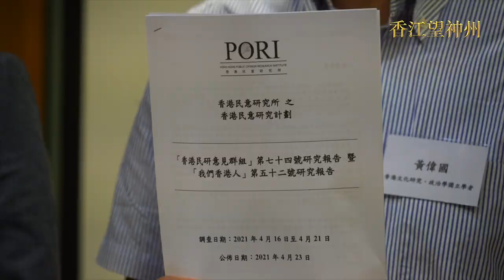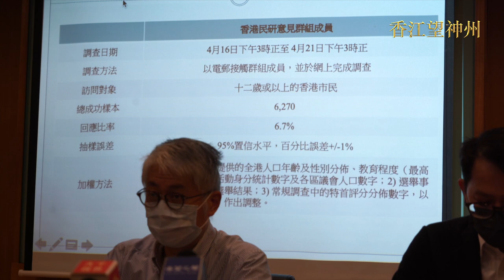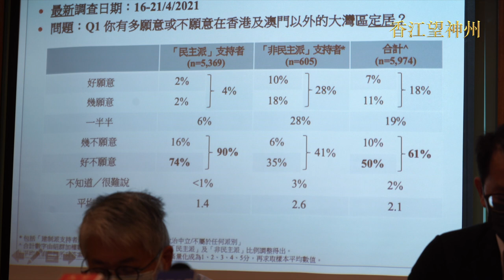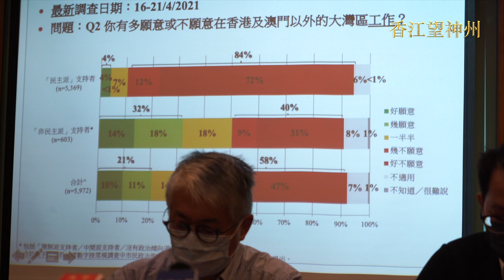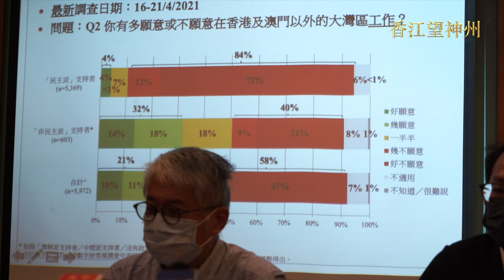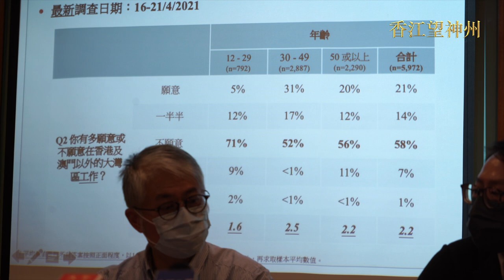香港民研：調查顯示約六成受訪市民不願到大灣區定居或工作 港府積極推廣效果有限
香港民研大灣區生活和工作意見4.23調查發佈會。香港文化研究、政治學獨立學者黃偉國及香港中文大學社會科學院客席講師葉國豪分析。